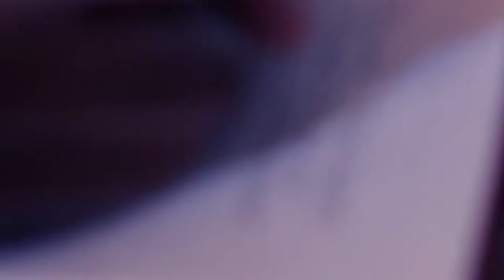CÄBIN The Story (2017) (Teaser Trailer)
CÄBIN "The Story" follows a young man on his journey to mental freedom. He then retreats to a Cabin on the Maryland Appalachian Trail. There he finds a sense of who he is emotionally and spiritually but soon figures out he is not alone.